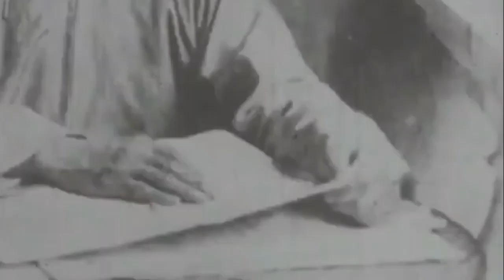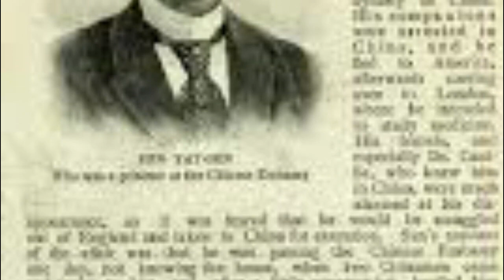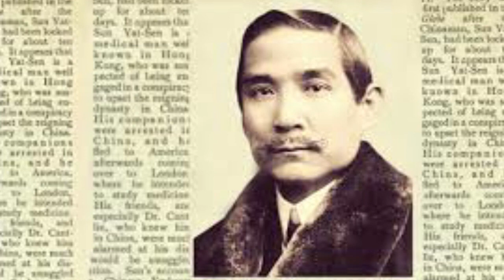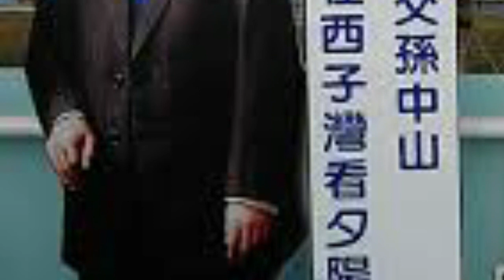Quem foi revolucionpario chinês Dr. Sun Yant-sen? O pai da China moderna.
Líder do partido nacionalista chinês (Kuomintang), conhecido como o pai da China moderna, serviu como o primeiro presidente provisório da República da China (de 1911 a1912) e mais tarde como presidente de facto de 1923 a 1925. Hoje no Canal Ativa Biografia iremos falar do Dr. Sun Yat-sem.

Sun Yat-sen, nasceu em 12 de novembro de 1866, em Xiangshan [ agora Zhongshan ], província de Guangdong, na China — falecido em 12 de março de 1925, em Pequim). Foi um dos mais influentes na derrubada da Dinastia Qing (Manchu ) (de 1911 a 1912).